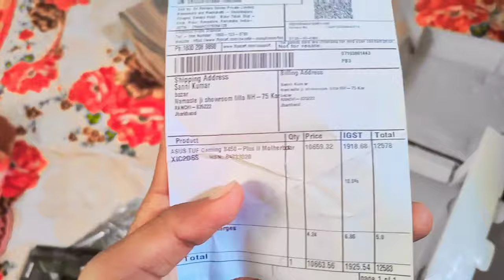Vlog me motherboard unbox kiya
vlog number two in morning

"Success is no accident. It is hard work, perseverance, learning, studying, sacrifice and most of all, love of what you are doing or learning to do."

morning routine
Motherboard unboxing vedio
Asus Tuf gaming B450-ll motherboard
About motherboard
vlog kaise banaye
daily vlog
aaj ka vlog 🔥 || motherboard unboxing vlog 🌿 || my second vlog 🙏 || morning vlog || today video 🙂❤️🙏
desi blog for my first day
desi blog ghar wala
desi blog on a new phone is my morning